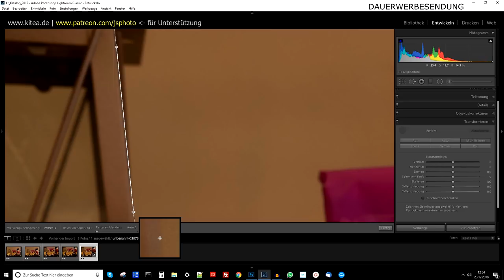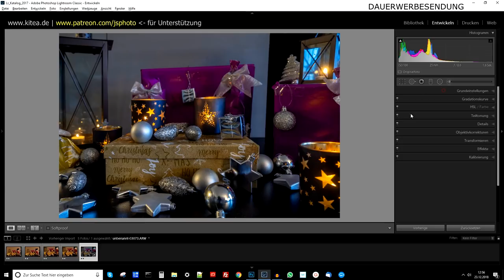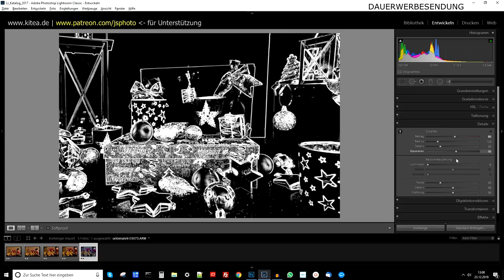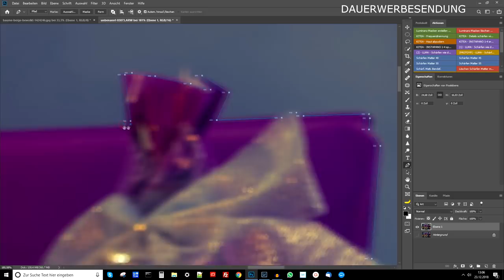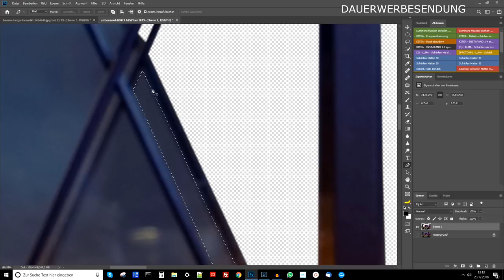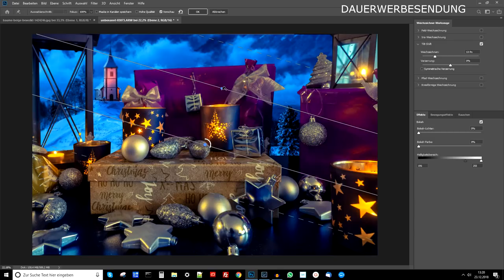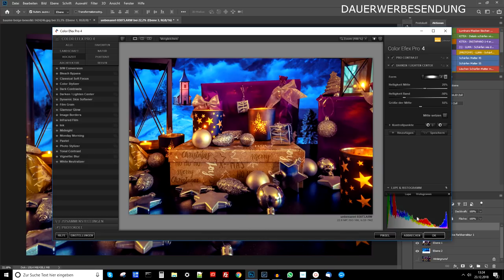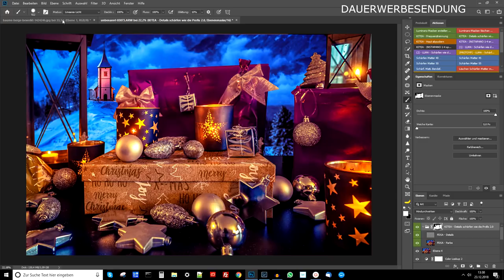Meine Weihnachtsgrußkarte - Der komplette Workflow - Jürgen Schütz Photography